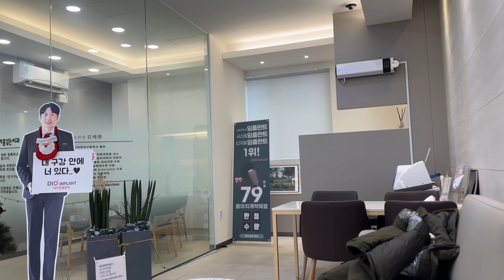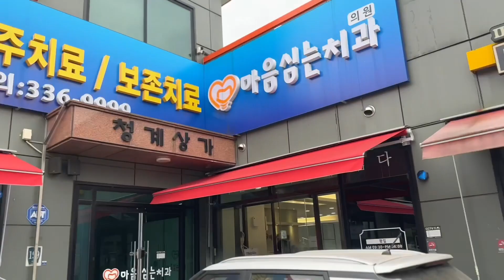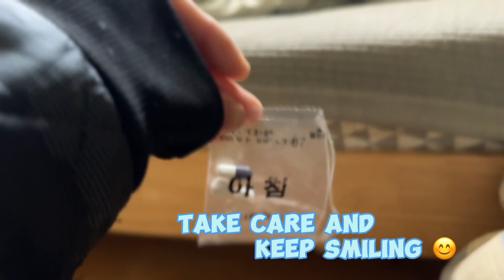Koreama meat khane mero झार्दियो दाँत 🦷..😭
Hello how are you I hope sabai Jana thik hunu hunxa hola ma pani thik xu balla talla mero teeth nikaale Koreama yaha nikkai garo vayo health and language le malai but hajur har ko sath le ma thik vaye and aile masta xu BAs yesari mai sath dinu hola and bideshma aafno health ko Ali badi care garnu hola natra saaraai garo hudo rahexa and also please subscribe my channel support me thank you everyone.. 😊

Keep smiling and stay healthy have a great day..😊